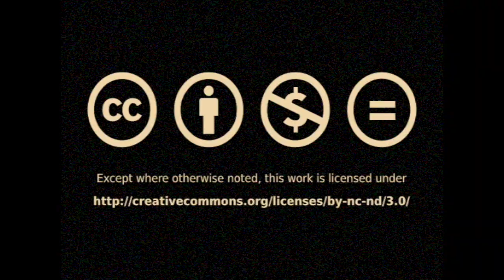How Am I?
A sanctuary. short. Danced by Martha White. Edited by AJ. Sound by AJ. A dancer danced and an editor edited. Then the sound came. Organically created by the editor as she engaged with the dancers footage. In a world that is crumbling, we still dare to ask one another how they’re doing and fain active listening, when the respondent lies.